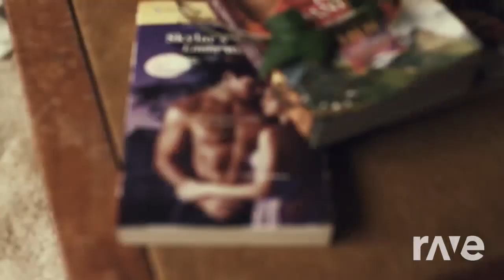Call Maybe A Bottle - Taylor Swift & Carly Rae Jepsen | RaveDJ